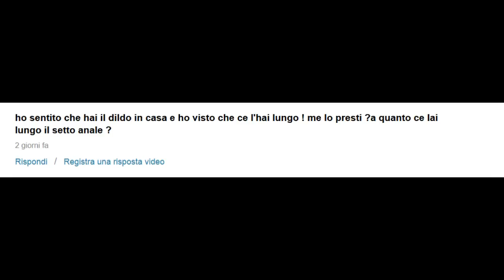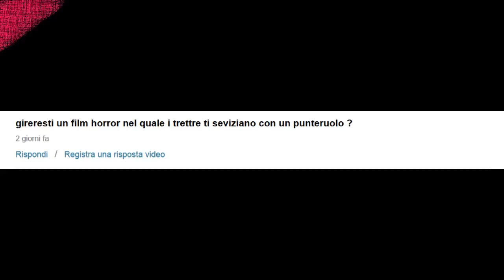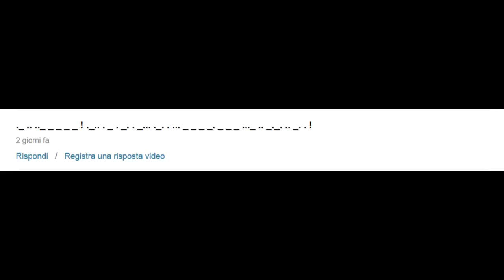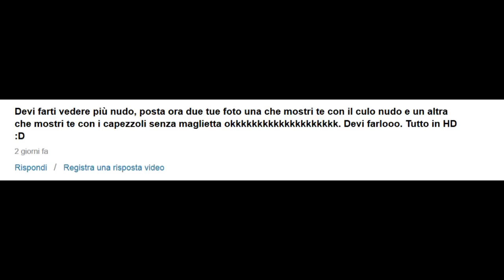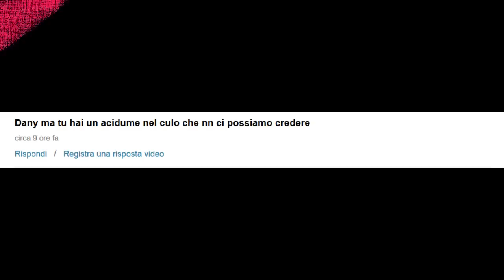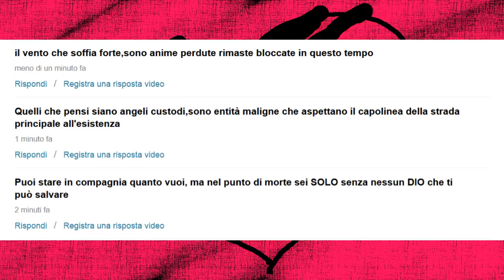ASK - Domande poco REGULAR O.o #3 "Quanto lo hai lungo?"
Altra raffica di domande assolutamente trashissime!! ;)